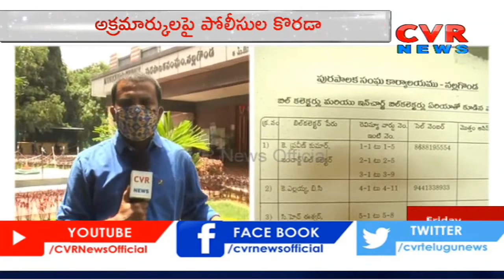నీలగిరి మున్సిపాలిటీ నిధులు గోల్ మాల్... అక్రమార్కులపై పోలీసులు కొరడా | CVR News